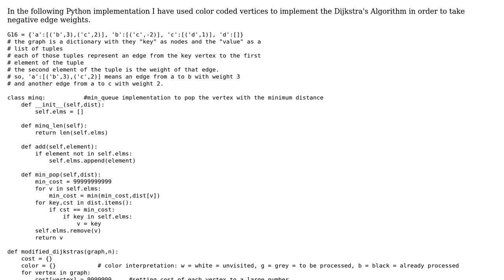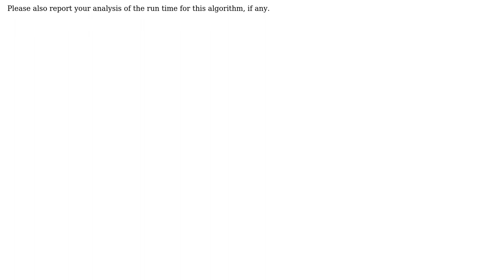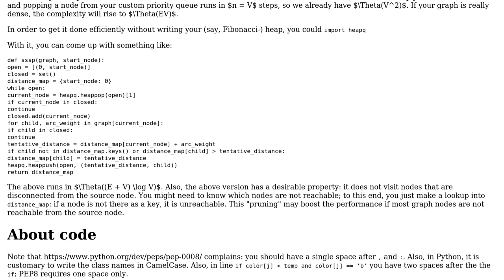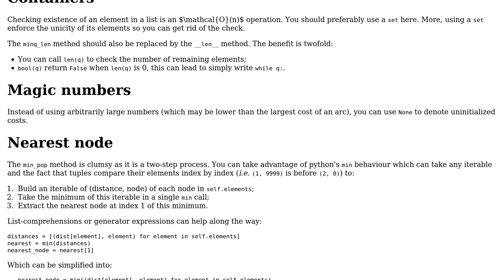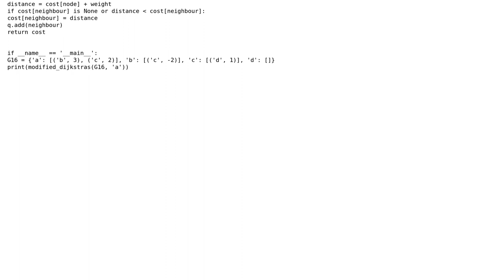Dijkstra's Algorithm modified to take negative edge weights (2 Solutions!!)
Dijkstra's Algorithm modified to take negative edge weights

With thanks & praise to God, and with thanks to the many people who have made this project possible! | Content (except music & images) licensed under CC BY-SA | Music | Images & others | With thanks to user Mrinal Sourav user coderodde user 301_Moved_Permanently user 200_success and the Stack Exchange Network Trademarks are property of their respective owners. You are responsible for your own actions.